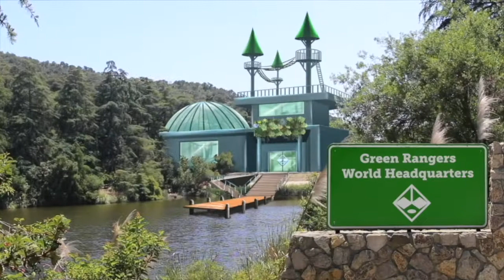Learn about Monarch Butterflies on ZOOm Animal Chat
Learn all about monarch butterflies when Ricky Raccoon interviews one on this episode of ZOOm Animal Chat.

Special thanks to the Los Angeles Zoo and their animal and education experts for providing the facts about monarch butterflies! Follow them on YouTube , take a virtual trip to the Los Angeles Zoo by clicking and plan you next in person visit by clicking

Written by Patrick Johnson
Directed by Patrick and Sean Johnson
Edited by Patrick Johnson
Ricky Raccoon: Sean Johnson
Monica puppeteer: Patrick Johnson
Monica voice: Rachel Herrick
Bandit puppeteer: Victoria Johnson
Bandit voice: Buddy Johnson
Nature photography by Eileen Johnson

Swazzle Inc. is a California-based puppet company that offers a wide range of services, including custom-designed and-built puppets and rental puppets. Swazzle also produces original puppet content for stage and screen.

Swazzle’s team of professional puppet designers and builders has constructed custom puppets for film, television, new media and the stage. Some notable projects include the Netflix series Waffles and Mochi, Showtime series Kidding starring Jim Carrey, Comedy Central’s Crank Yankers and The Little Mermaid Live on ABC.

For puppet building or puppet rental inquiries please and fill out the custom puppet request form!